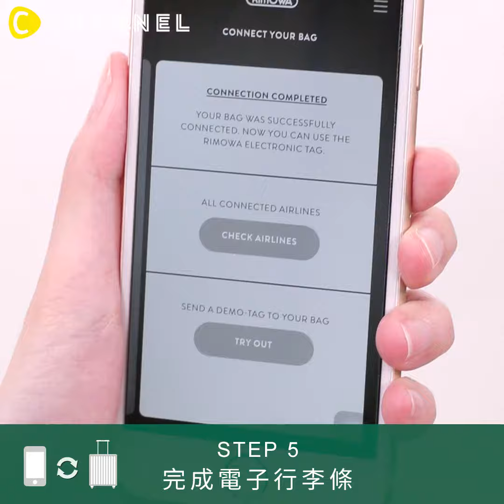旅行箱新話題，電子標籤多種用法超有趣│ CHANNEL 生活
我的老天鵝啊!這行李箱的新功能也太威了!神奇的電子標籤可以放上名片、照片、行李條，最重要的是用APP就能預辦登機，到底還有什麼辦不到啊!!省下來的時間不只可以晚點出門還能逛久一點的免稅商店(誤)長榮樂e購 RIMOWA 電子標籤旅行箱想看更多請至CCHANNEL官網喔！